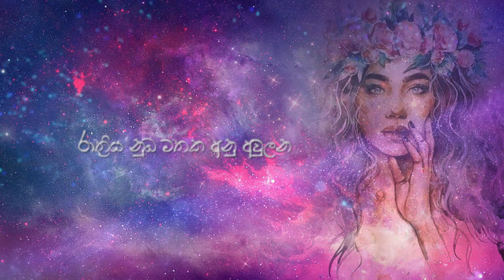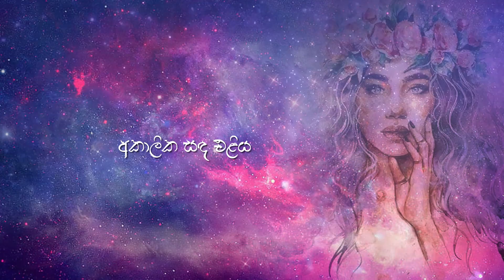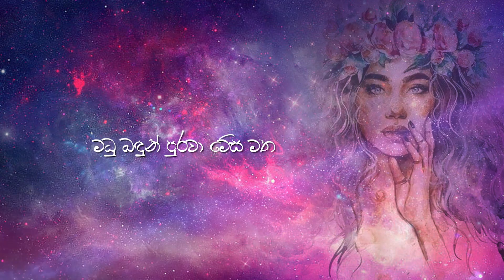Akalika Sanda Eliya ( අකාලික සඳ එළිය ) - Akash Sachinthana [Lyric Video]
Artist - Akash Sachinthana
Lyrics - Rev. Gurugoda Siriwimala
Melody & Music - Tharindu Damsara
Music composition, mixing & mastering - Nadisha Liyanaarachchi
Percussions - Gihan Kavinda
Guitar Arr  - Pradeep Madahinna
E Guitar & Bass - Nadisha Liyanarachchi

ශතක සියයක සහස්‍රක බදු කල්පෙක
මීන නයනිය සාදු සම්මත ප්‍රේමිය
හීන දහසක සයනයේ මා සතපන
රාත්‍රිය නුඹ මතක අනු; අවුලන

සිනහ රැල්ලය, රවා බැලුමය, රිඇක්ෂන් දහසක
නුඹේ නොනිදන ආදරේ පිටුපසින් සිට බැලුමය
තාරකා ඝණඳුරේ තනිකරනු මැන හිතවතිය මේ හැම
නිද්‍රාවේම තබා මා සඳ එළිය නිදියනු මැන
අකාලික සඳ එළිය

සරතැසින හඳ මැඳුර පිරී යන වෙලාවක සැඳෑවක
මධු බඳුන් පුරවා මේස මත තබන්නට පැමිණෙන්න
දැන් ඉතින් එහෙම බෑ මම දනිමි මුවැත්තිය
සීතලේ ගුලිවෙලා නිදියන්න - මම පතමි සුව නින්ද
අකාලික සඳ එළිය